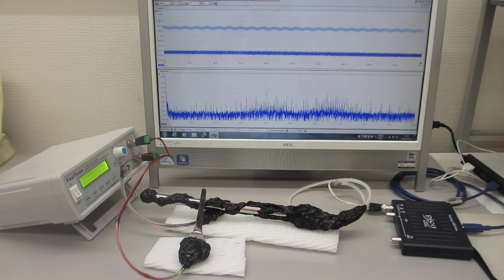メガヘルツの超音波発振制御プローブを利用した、表面弾性波の伝搬制御実験（超音波システム研究所）